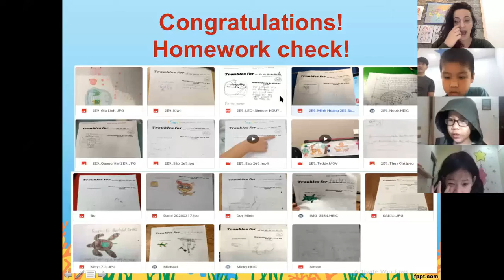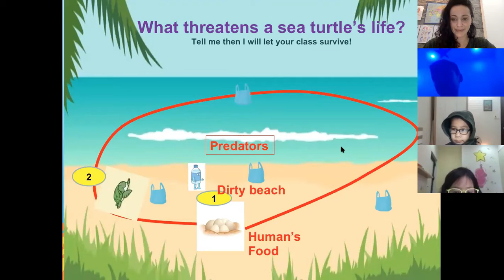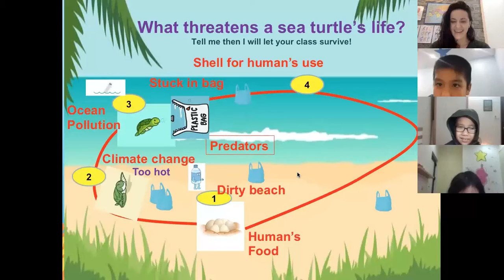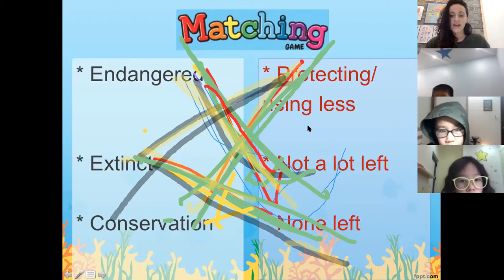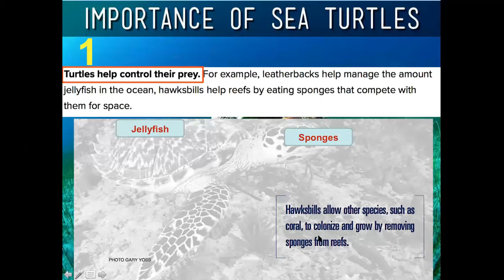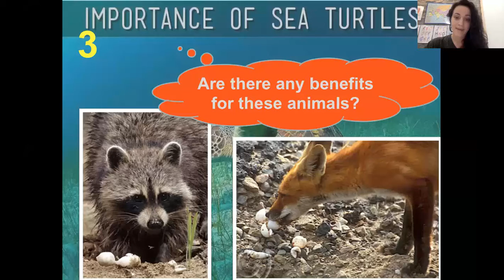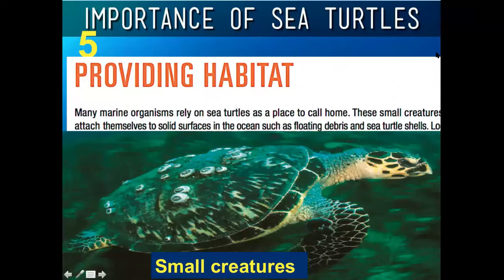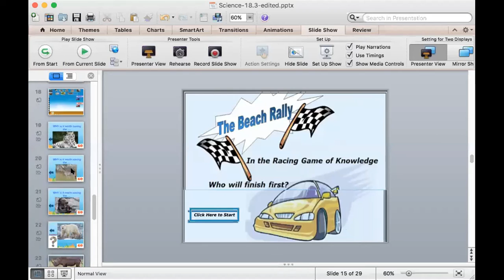2E10.Science.The importance of Sea Turtles_18/03/2020